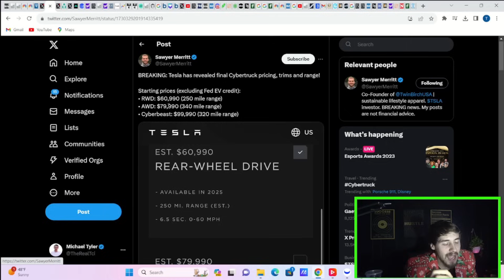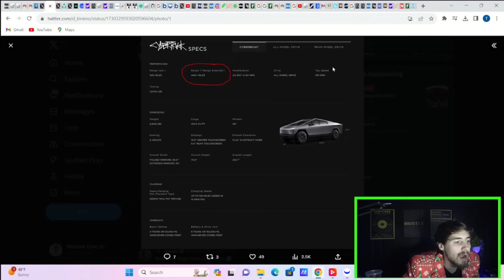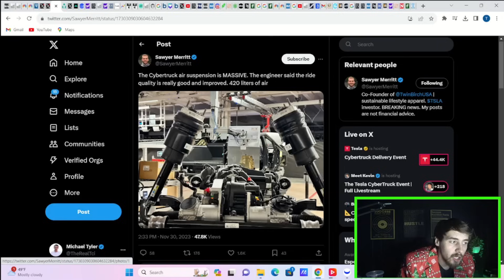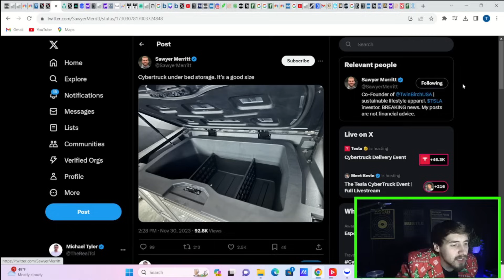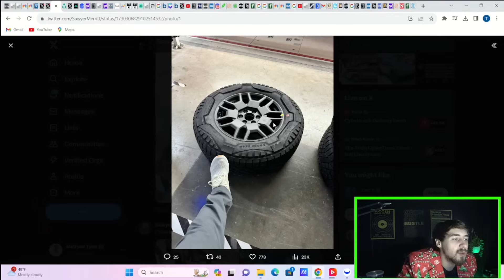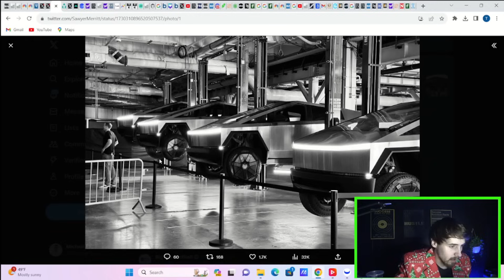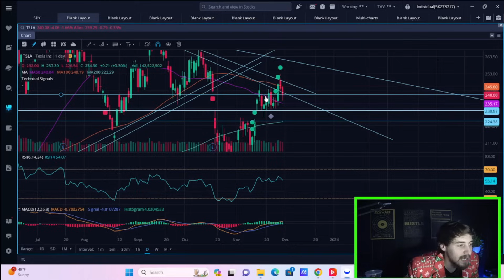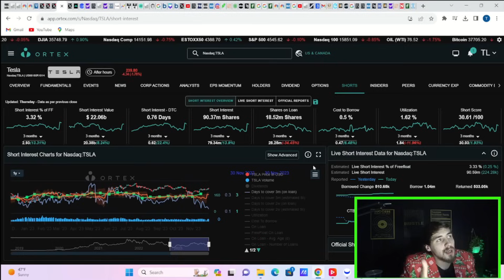HOLY CRAP.. this is MIND Blowing. (Tesla Stock BREAKING NEWS)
We are going to be going over everything you need to know about the CVyber Truck delivery event and if this is going to give the stock a positive reaction coming over the next couple of days.
My opinion; YES.